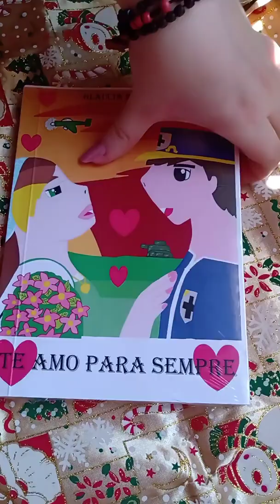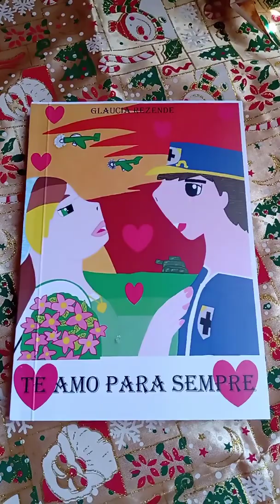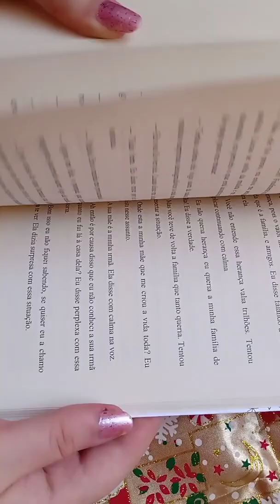Publiquei meu segundo livro, ele chegou.